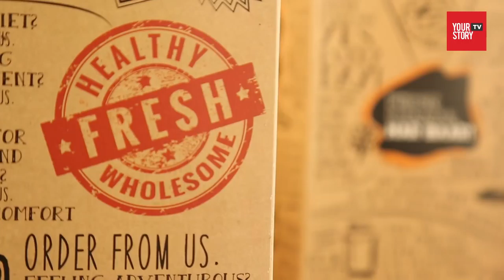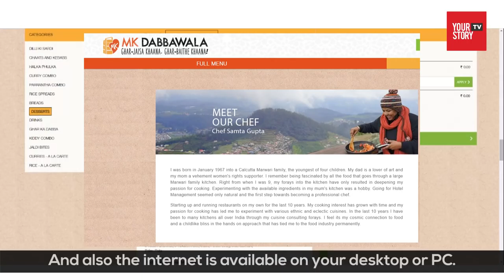The story of MKDabbawala.com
Mast Kalandar launches a new way of serving people that is MKDabbawala. This was founded by Gaurav Jain. To know more about this watch the above video. to know more.